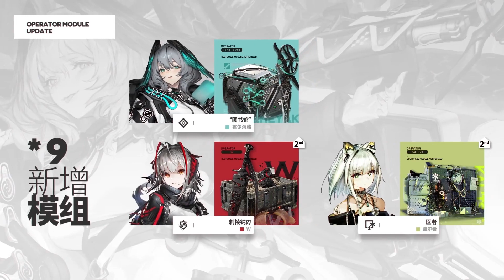【明日方舟/Arknights】SideStory「孤星」活動宣傳PV【日文】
《明日方舟》SideStory「孤星」活動PV【日文】

從來沒有人質疑日昇月落，也沒有人質疑萬物生長。

大家好我是「碧藍航線 情報社」&「明日方舟 Arknights 羅德島人事部」主編
一起聊天、一起遊玩遊戲！謝謝您的支持，期待和您有更多的蕉流！
一般直播時間：晚上9點~11點

社群推廣：
情報社Discord邀請連結：